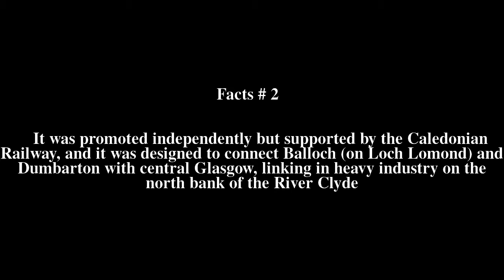Lanarkshire and Dumbartonshire Railway Top # 6 Facts